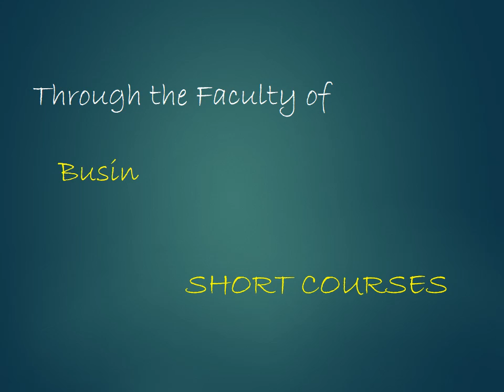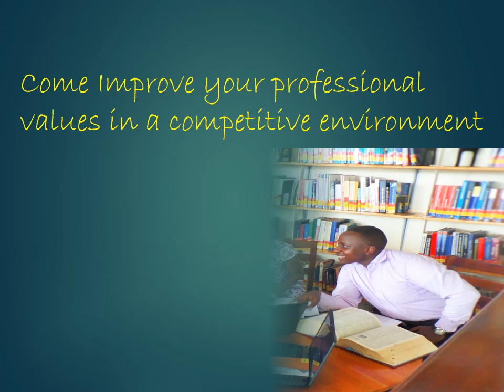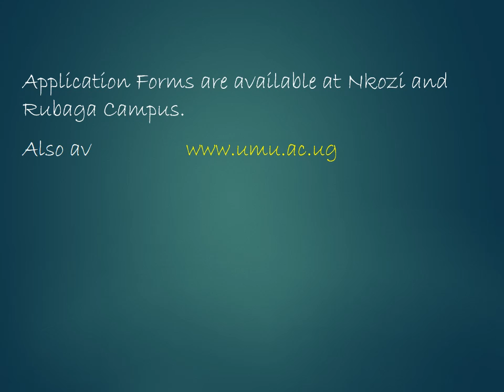Short Business Courses at Uganda Martyrs University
Project Planning and Management, Financial Risk Management, Data Analysis using SPSS, Entrepreneurship Skills, Operations Management, International Business, Conflict Management